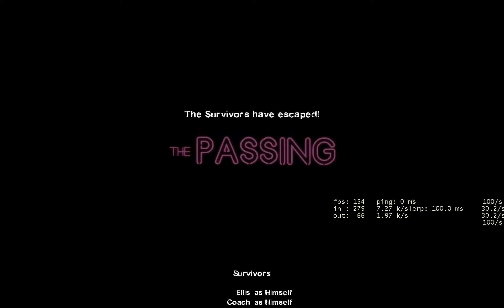playing left 4 dead 2 while being drunka ass